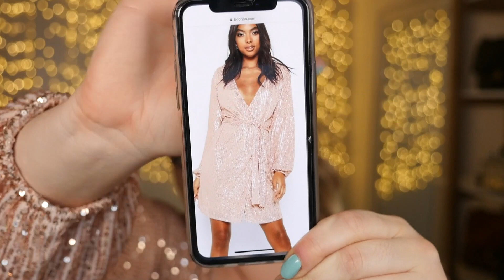MIERZYMY: BOOHOO 🛍️ HITY CZY SZMATY?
adres:
StylizacjeTV
WeWork, ul. Krucza 50
00-025 Warszawa